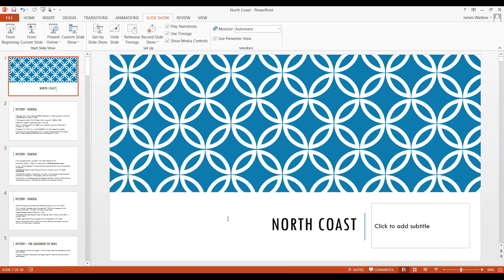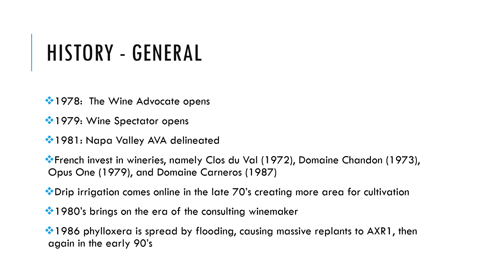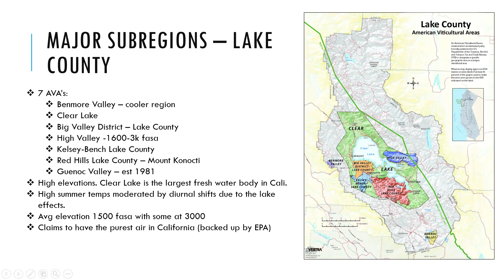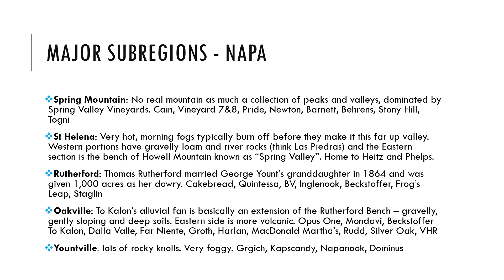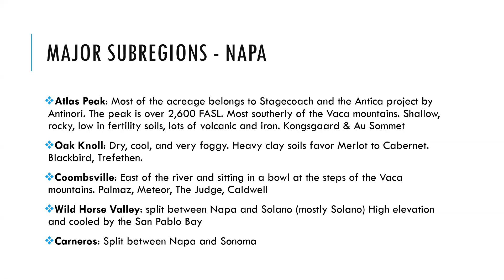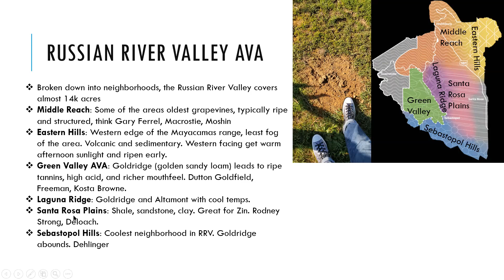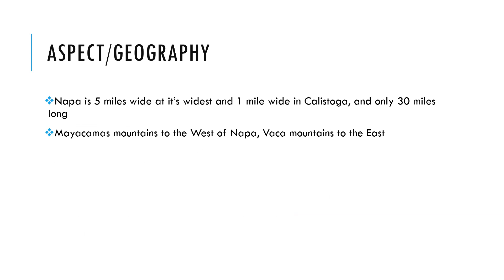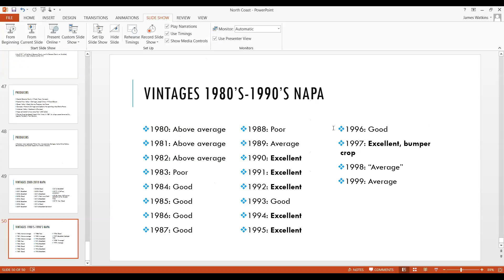California North Coast Wine Regions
Our weekly deep dive takes us to the North Coast of California, home to several key winegrowing regions including Napa Valley and Sonoma County.